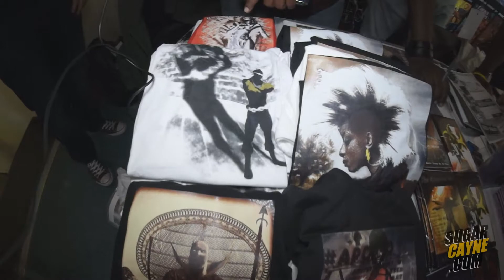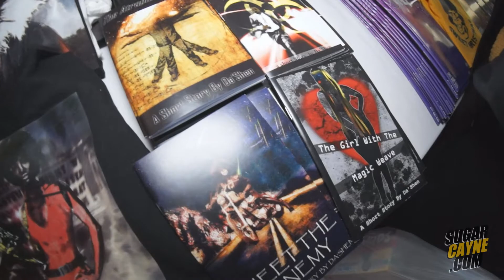C.F. Godwell & Da'Shen Talk About Comics And BMX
I caught up with author Da'Shen, owner of Arctype Press Publishing and C.F. Godwell owner of Nukleus Comics at the Black Comic Book Festival.  We kicked it about their products on display and of course BMX!